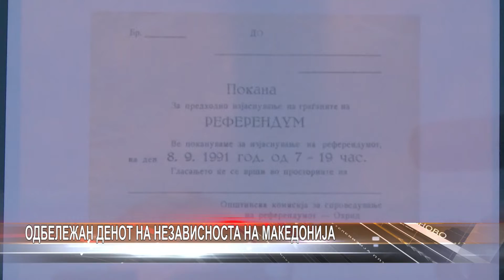Одбележан Денот на независноста на Македонија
Пред споменикот на Жена борец на градскиот плоштад вчера беше одбележан државниот празник , 08 септември. Со пригоден говор, по повод Денот на независноста на Македонија , пред присутните се обрати претседателката на Советот на општина Куманово, Ивана Ѓорѓиевска. Настанот е во организација на Фондацијата за култура и спорт, а под покровителство на градоначалникот и Советот на општината.